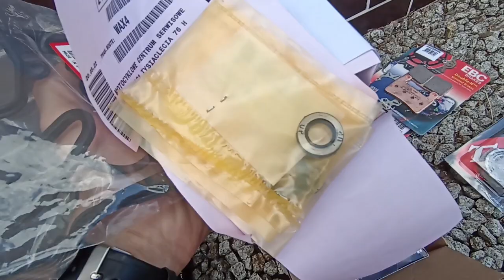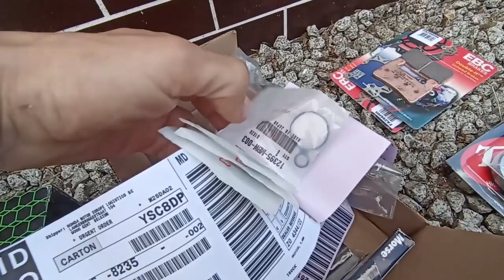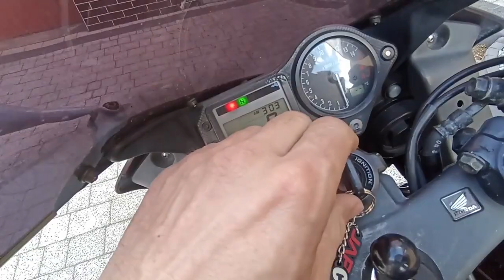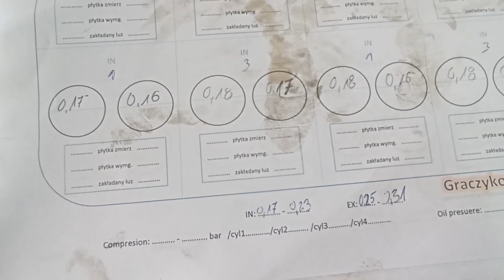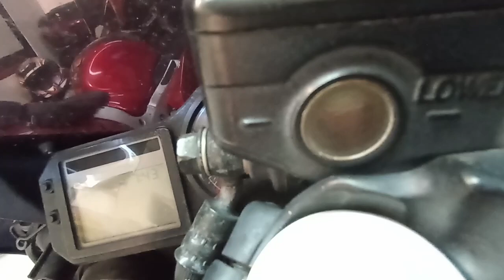Honda CBR600 F4i service (cz.1) - Im dalej w las... Tym więcej przykrych niespodzianek 😱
Klasyka - miało być szybko i sprawnie a wyszło jak zwykle 😋

W związku ogromem pracy i  dużą ilością zapytań o serwis proszę  wszelkie zapytania kierować drogą mailową na:

Polkowice(dolnośląskie)

Odpisuje zazwyczaj w ten sam dzień w godzinach wieczornych

Bo telefonicznie już nie wyrabiam - więcej gadule niż pracuje🤪